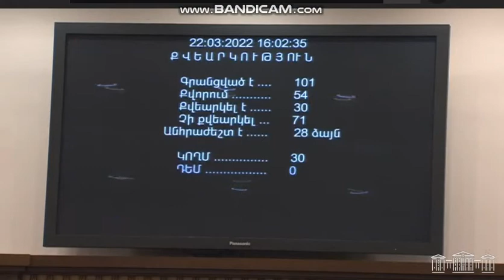ՔՊ-ն ձեռնպահ մնաց ՀՀ տարածքային ամբողջականությունը կասկածի տակ դնելու կարծիքը քրեականացնելուն